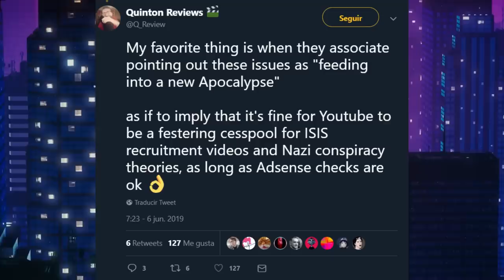Quinton Reviews Goes Full Sellout Mode